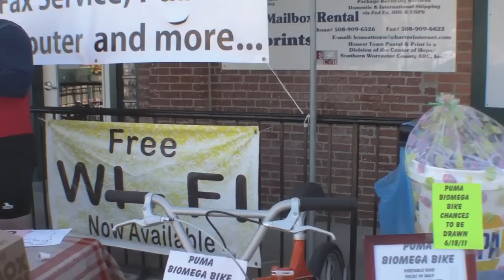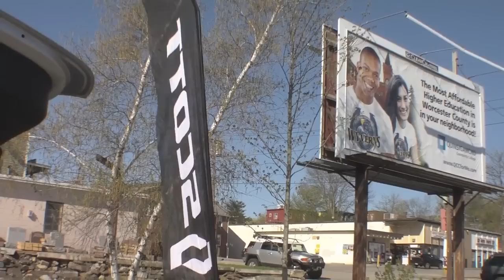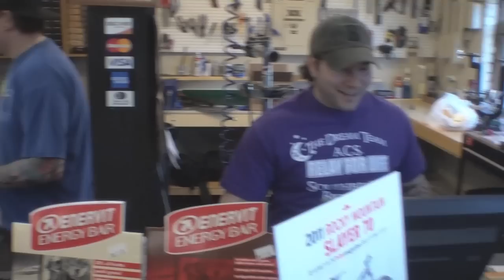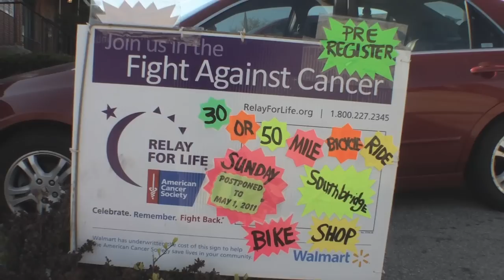relayRide.mov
Southbridge Bicycles "Dream Team" Relay for Life ride 2011.